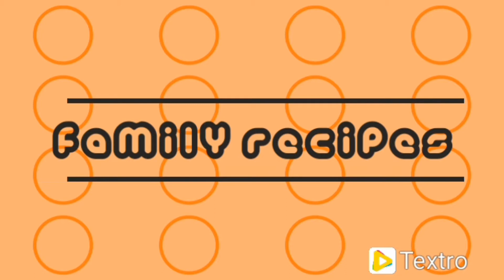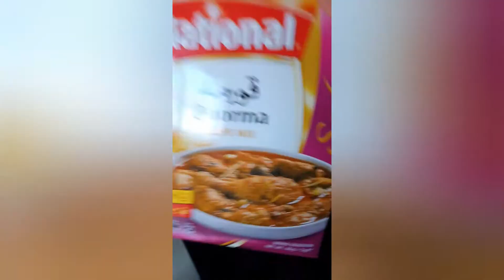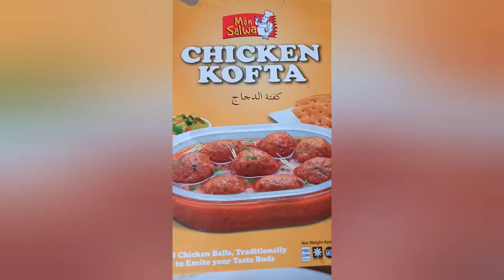Easy Anda Kofta recipe !!